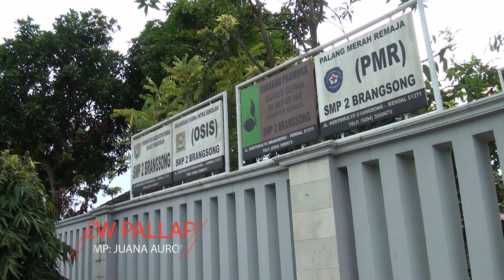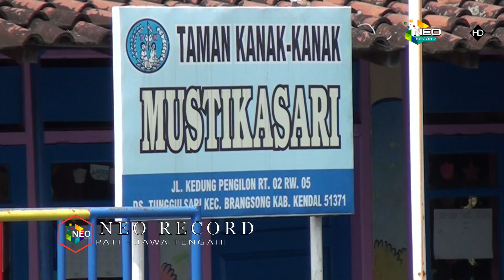BASAH - BASAH ALL.ARTIST NEW PALLAPA LIVE PENGILON COMMUNITY KENDAL 2018